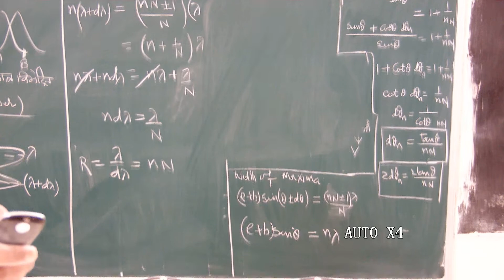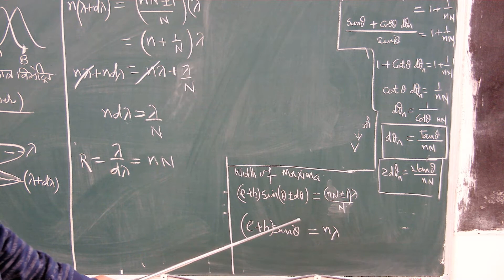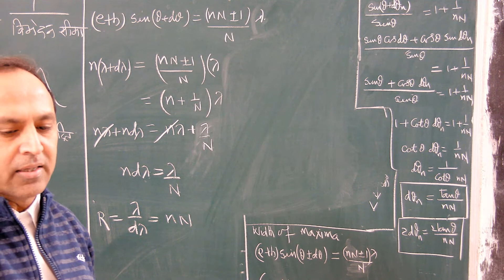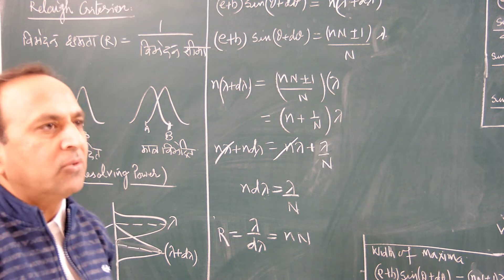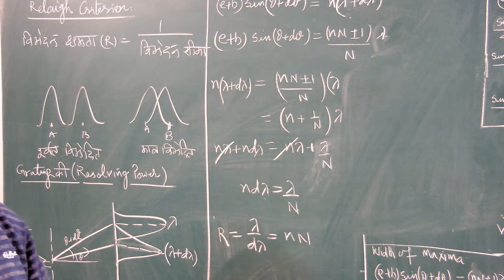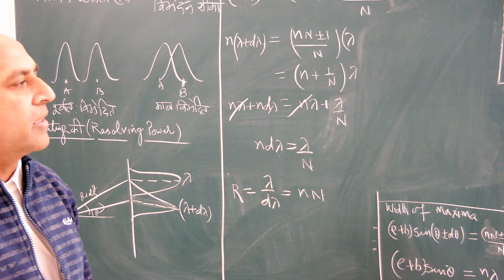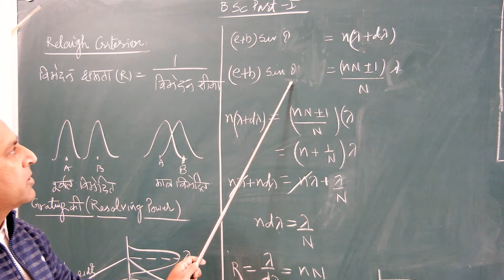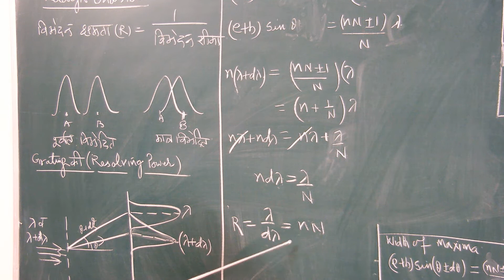OPTICS, Lect.- 32 ( B.Sc.-I ) By Dr. S.K. Saxena (Physics)